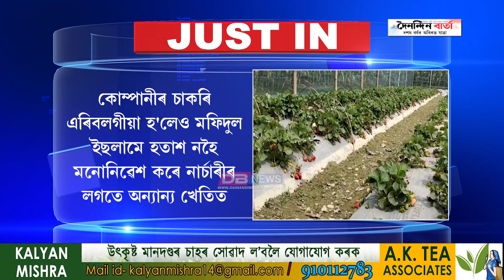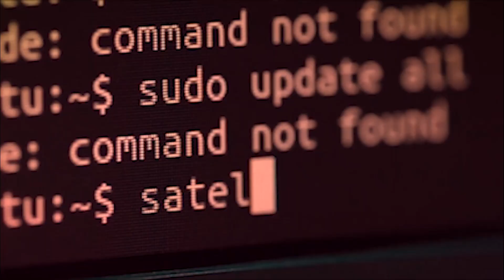ইঞ্জিয়াৰিং চাকৰি এৰি ষ্ট্ৰবেৰী খেতিৰে স্বাৱলম্বী